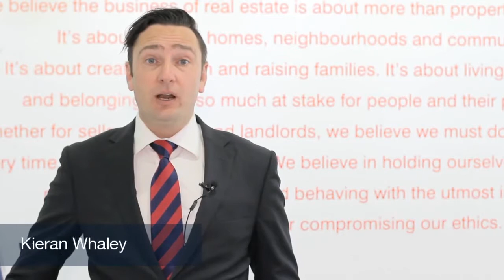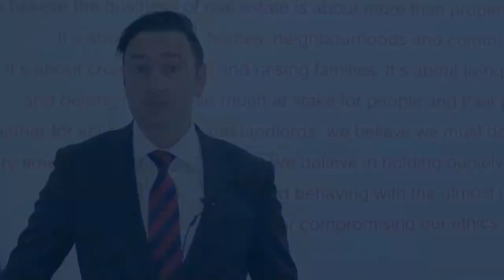Barry Plant - Ivanhoe - Rosanna - Eltham - Doreen - 114 Springthorpe Boulevard - Kieran Whaley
114 Springthorpe Boulevard, Macleod -

Sale by Set Date 25/11/2014

Commanding an elevated street presence with landscaped, mature native gardens is this thoughtfully designed family entertainer with much emphasis placed on natural light throughout the large separate living spaces.

The functional ground floor design includes huge lounge with floor-to-ceiling north-facing windows perfectly set off the fully equipped central kitchen (stone bench tops, stainless steel appliances) overlooking the meals area with direct access to the outdoor patio and manicured garden. The ample family room is ideal for casual entertaining or possible theatre room setting.

Upstairs comprises bedroom accommodation, well zoned with the master on its own wing complete with walk-in-robes and full en-suite. The two further robed bedrooms are set at the other end serviced by the family bathroom all complemented by a versatile separate living space ideal for rumpus, office or study.

Extras include downstairs powder room, huge double garage with internal access, extra off-street parking, heating, cooling, 3 KW solar system complete with concealed wiring and inverter,manicured native garden with fully automated and zoned watering system run from 6,000 litre (approx) rain water tank, outdoor entertaining, use of the Country Club facilities (pool, gym, tennis courts) all conveniently positioned with transport options, Polaris shopping, parklands, school and only 15kms (approx) from the CBD. Quality, size, lifestyle surprise, call today!

Photo ID Required

Kieran Whaley : 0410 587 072 -